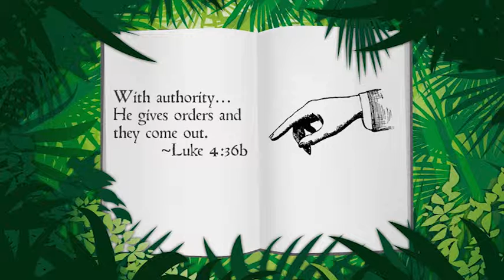GW.03.11 Banishing An Evil Spirit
(Luke 4:31-37) Check out the FREE curriculum that goes with the sketches! Worship, Word & Way has over 150 lessons which explore the stories of God from Genesis to Revelation. See them at ResourceWell.org.